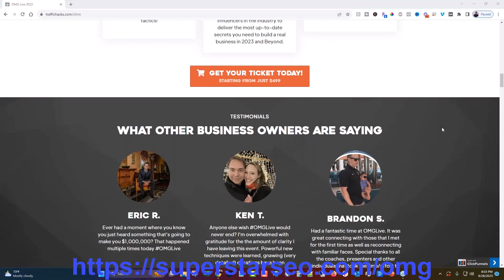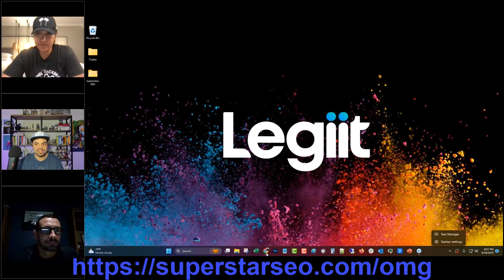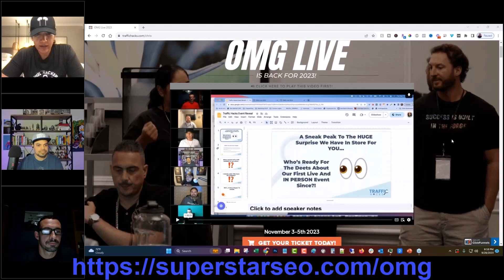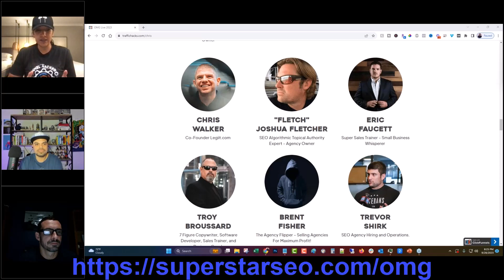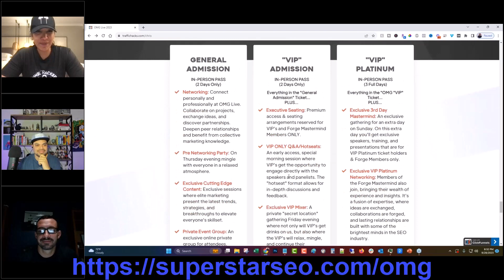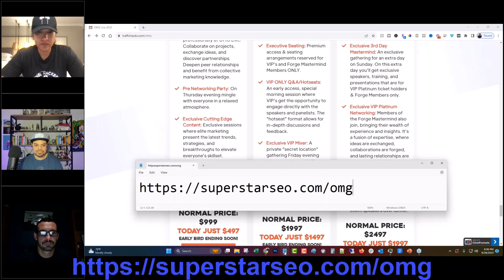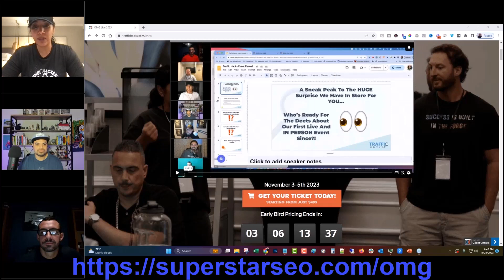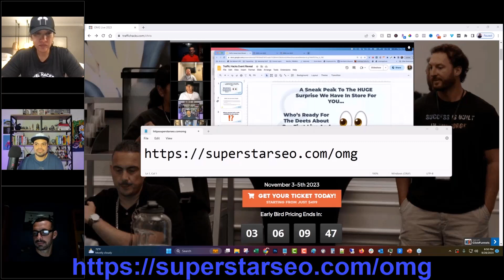OMG Live | Learn From Online Business Experts (and me 😛) In Person At OMG Live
OMG Live is the only event I have ever been to as a spectator.

I hate travel and going places... but it's that worth it.

This year I've not only had the pleasure to be invited as a speaker, I was fortunate enough to have Greg Morisson, Gregory Ortiz, and Liz Herrera join me for a one time webinar to tell you all the details AND give you a nice discount.

This is the recording of that webinar!

The early bird pricing closes at midnight 10/1/2023

I hope you will join me at OMG Live!

Can't wait to see everyone at OMG Live!